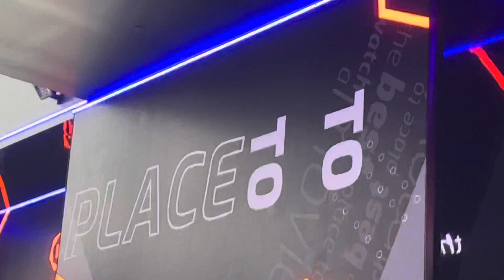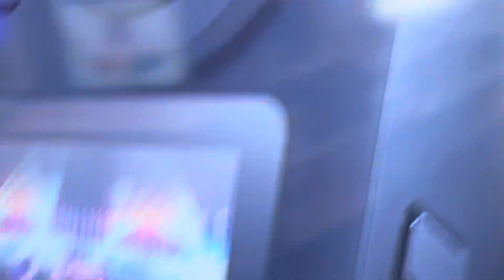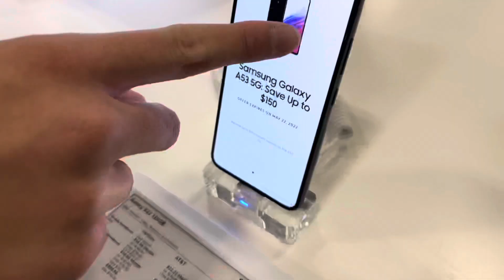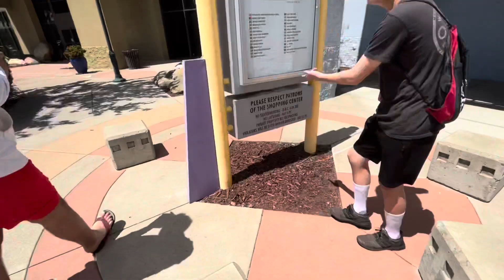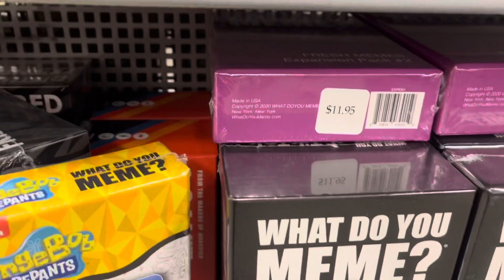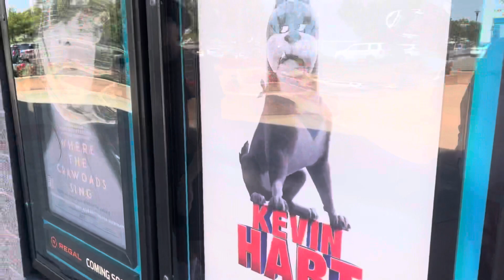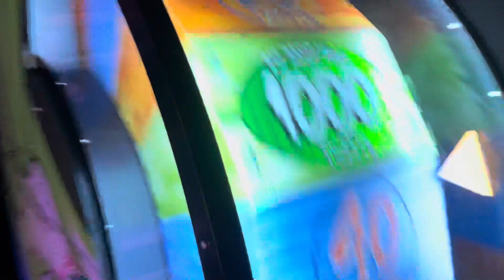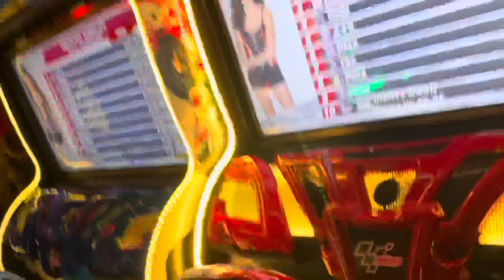The adventures of Ahmed gang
I met fireball and ahmed as we travel to the theaters to see doctor strange the new one

people in vid:
@Ninjanate898 (in call)